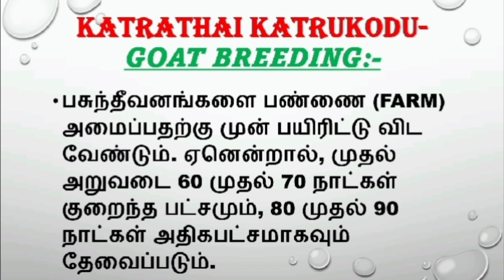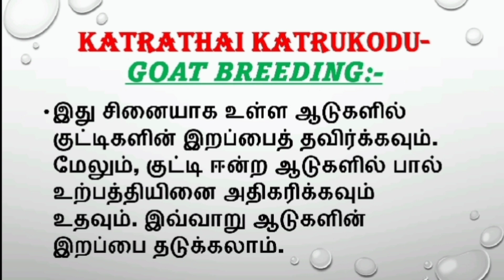ஆடு வளர்த்தால் ஆண்டுக்கு ஒரு கோடி..! | Goat breeding | Its conservation | katrathai katrukodu